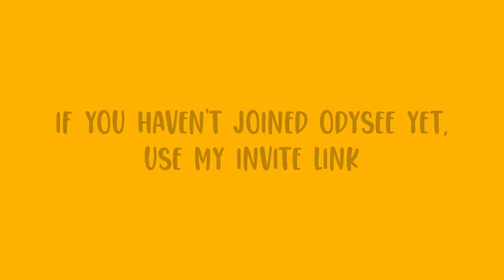Nestle Crunch Is Now On Odysee!